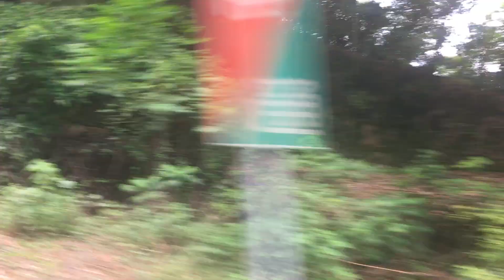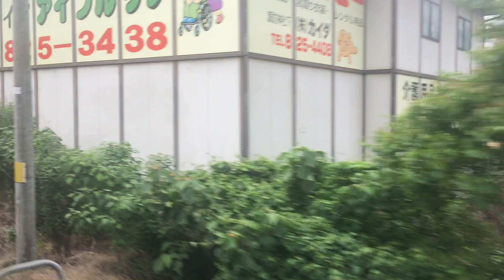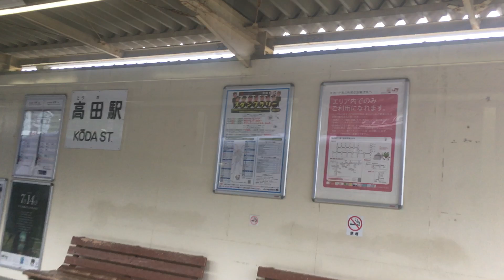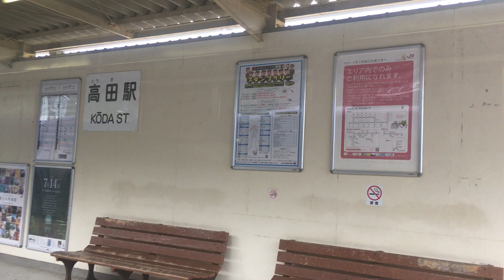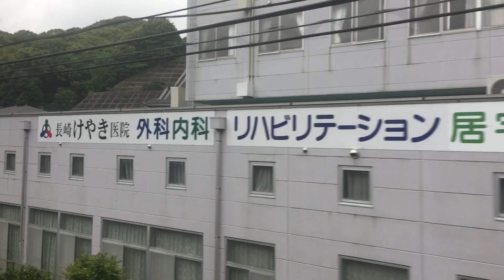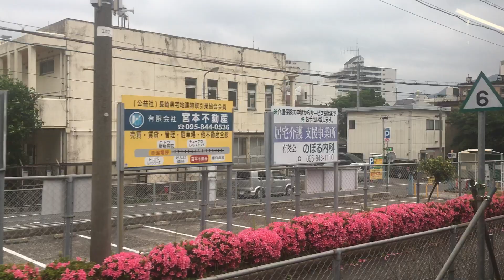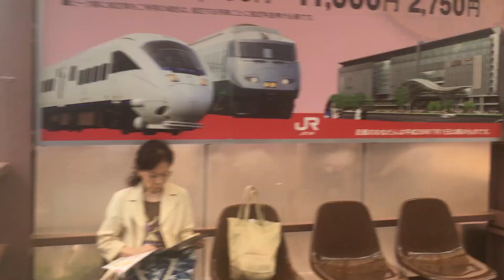長崎本線(長与経由)普通列車 車窓[2/2]喜々津→長崎/ キハ66 諫早1611発(長崎行)